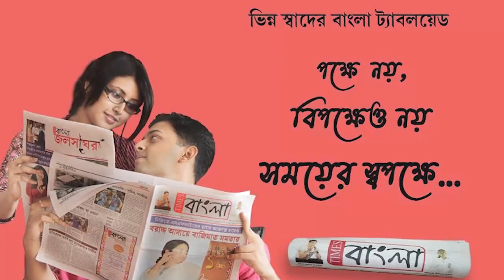পাঁচলা গঙ্গাধরপুরে মেগা ভ্যাক্সিন ক্যাম্প